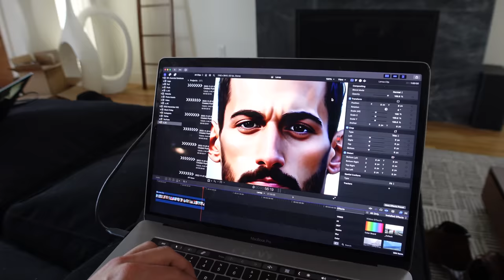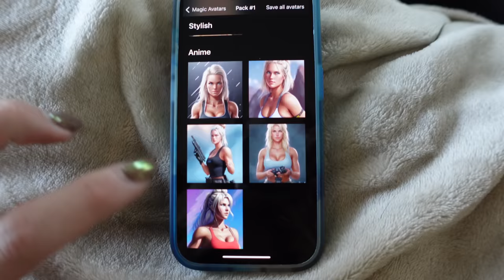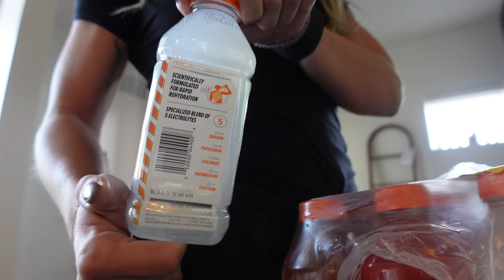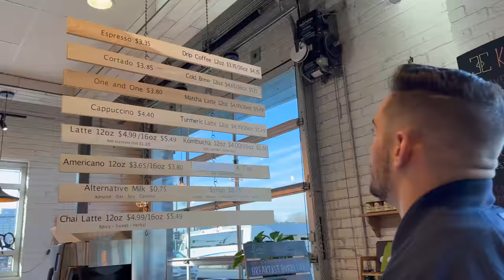VLOGMAS DAY 3 | lazy saturday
Lip Stain
Dry Shampoo
Puffer Vest